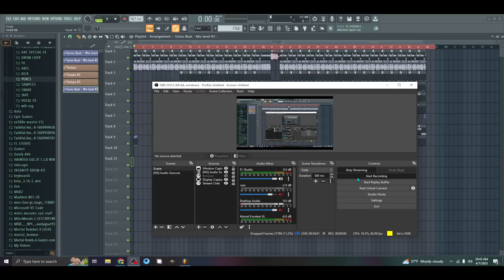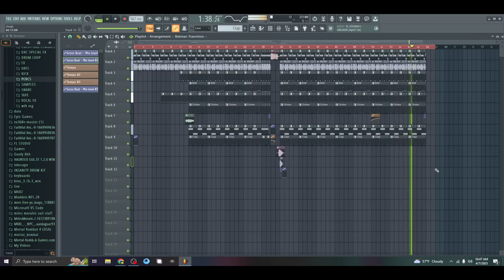"do you still make phonk?" | yes